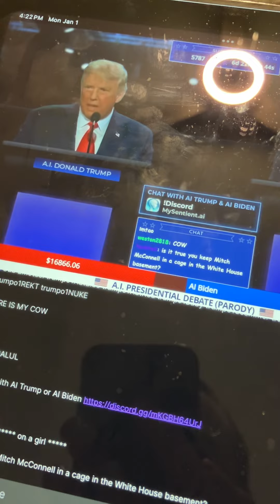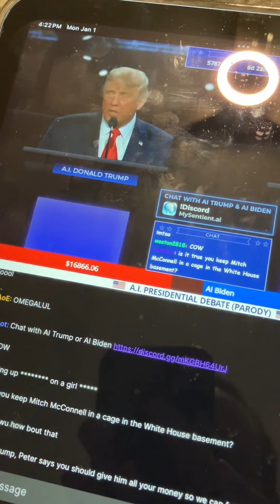January 1, 2024